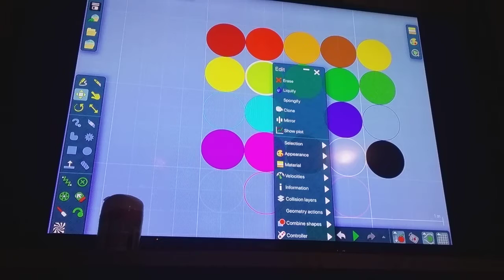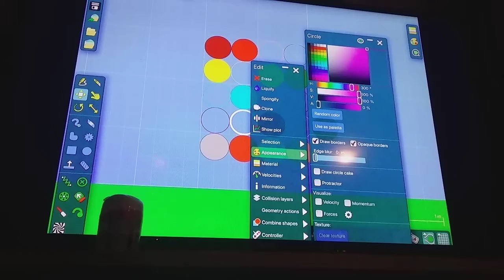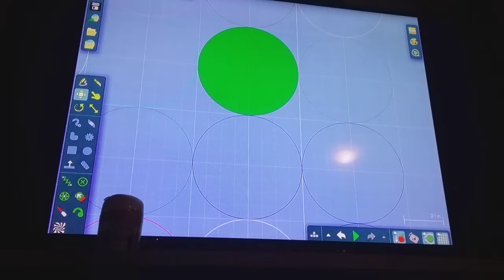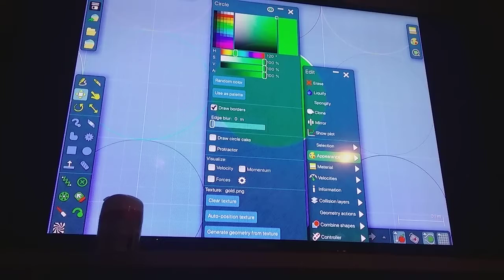My marble elimination prediction